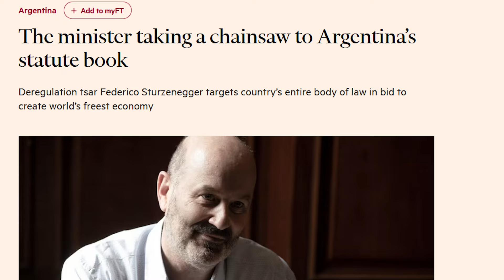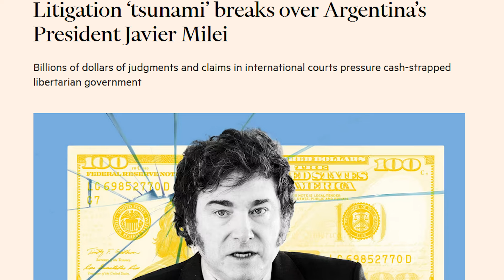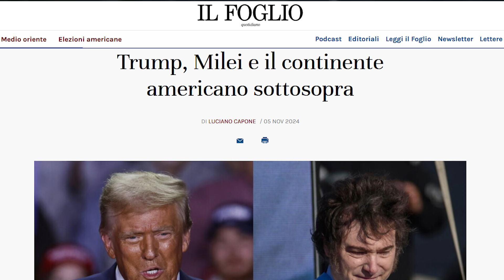I diari della motosega - Cronache dal Fronte Liberista RELOADED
Come sta andando il programma di Milei per l'Argentina? E perchè il risultato delle elezioni americane non desta sorprese sul piano della politica economica a stelle e strisce?

Ne parlano Carlo Amenta e Carlo Stagnaro nella nuova puntata di Cronache dal Fronte Liberista, lo spin-off di LeoniFiles dedicato a discutere le notizie, i fatti e le questioni all'ordine del giorno del dibattito pubblico